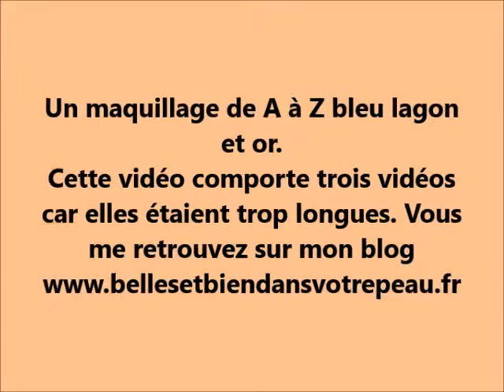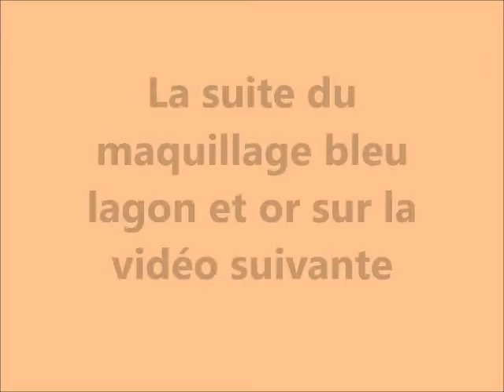Maquillage bleu lagon et or. Les conseils beauté anti age de Nicole, votre esthéticienne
Maquillage sur cette vidéo
Le teint
Fond de teint idole de Lancome 055
Fond de teint nude dior 031
Correcteur Bobby brown concealersand
Poudre libre de chez Chanel transparente
Poudre bronzante de Couleur Caramel 22
Blush de Clarins prodige 03
Rouge à lèvres de Guerlain automatique 141
Les yeux:
La naked  sin et half baked
Crayon kajal Benecosbleu ch0105
Palette sleek storn 578le bleu et le doré
crayon sisley grissteel
mascara makeup for ever le waterproof noir
Sourcils le crayon brown sourcils de Clarins
Si vous aimez mes vidéos cliquez sur j'aime. Merci
Venez me retrouver sur mon pour plus de conseils

sur
Hellocotton
Tout est gratuit.
Je lance des programmes régulièrement et des concours.
C'est l'éditrice de Femme Majuscule qui m'a donné cette idée de créer mon blog pour les plus de 40 ans lors d'une discutions et pour cela je vénère ce grand magazine.
bellesetbiendansvotrepeau.fr